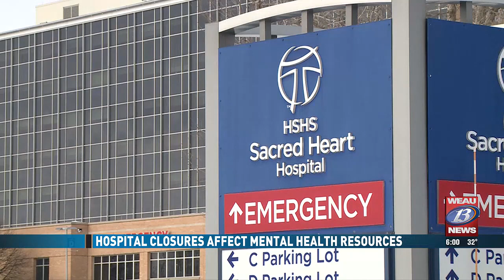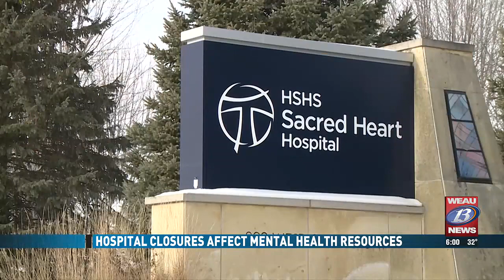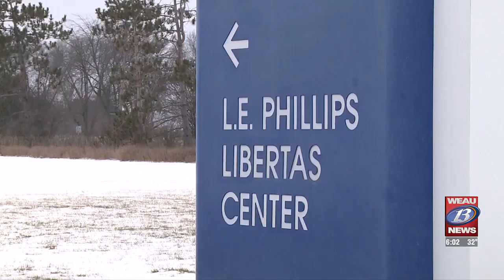Hospital Closures Affect Mental Health Resources